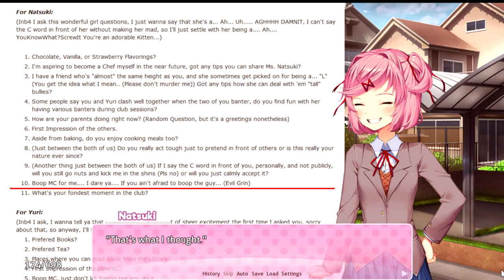Sayori learns about SAYONIKA!(Doki Doki Interview Club/ALL DOKI QnA#5)